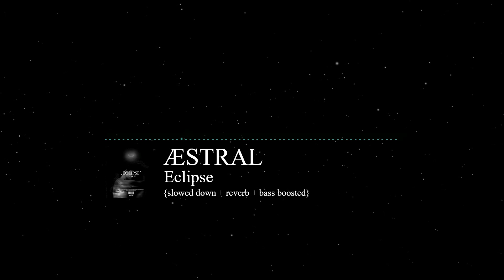ÆSTRAL - Eclipse {𝑠𝑙𝑜𝑤𝑒𝑑 𝑑𝑜𝑤𝑛 + 𝑟𝑒𝑣𝑒𝑟𝑏 + 𝑏𝑎𝑠𝑠 𝑏𝑜𝑜𝑠𝑡𝑒𝑑}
slowed down version of Eclipse by ÆSTRAL entirely created by me.

~ mørphæ ~